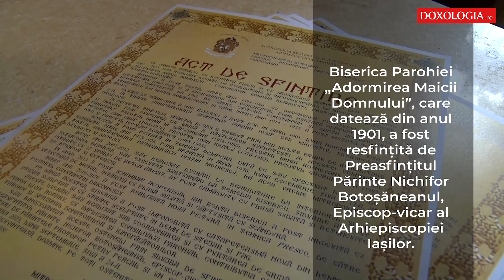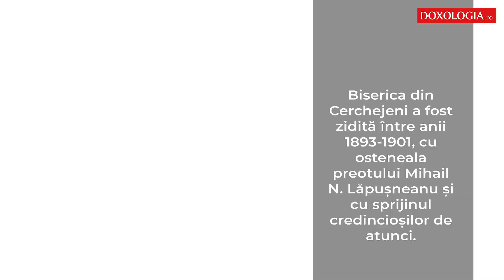Biserica din Cerchejeni, veche de peste 120 de ani, a fost resfințită